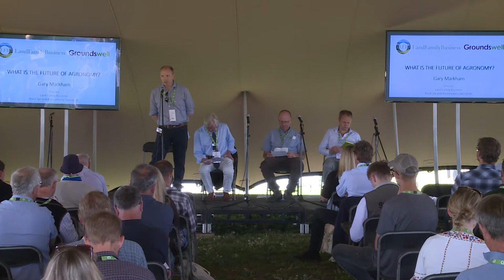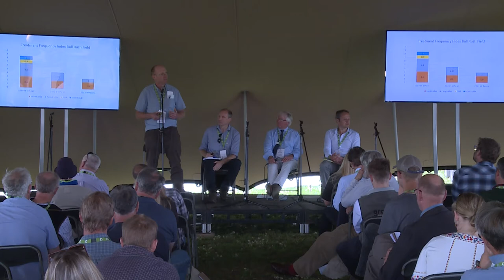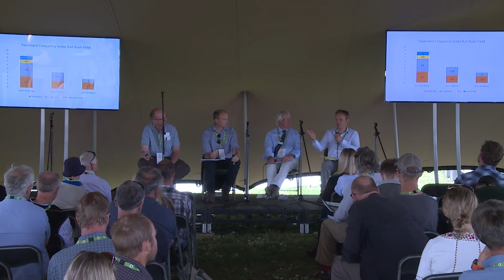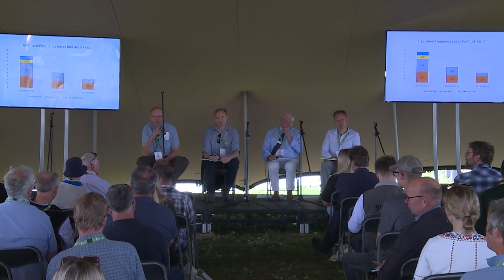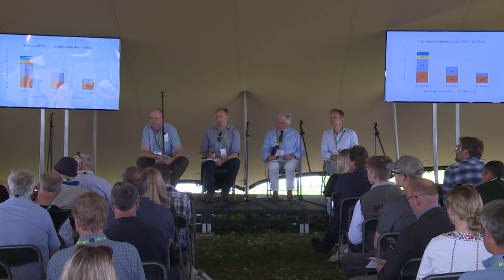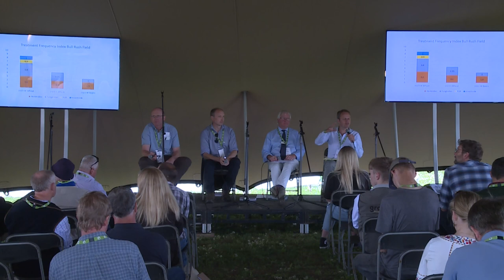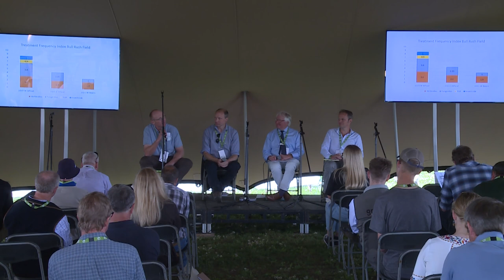What is the Future of Agronomy? - Groundswell 2021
As farmers and landowners face unprecedented changes, the challenge is also finding the correct advice on how to future proof their rural farm business. The agronomist has for many farms been a key source of advice, but what is the future of agronomy as we move to a more regenerative farming system? Join the debate with a panel of farmers and advisers to explore what they see as the future of agronomy.

Panel: Mark Dewes, Richard Harding, Andrew Howard & Gary Markham